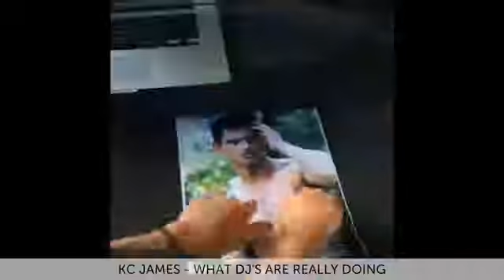Короткая РжАкА #4. Приколы и смешные видео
приколы, смех, дикий ржач, 2013, 2014, смешно, угар, видеоприколы, смотреть приколы, нелепые
приколы, лучшие приколы, самое интересное, приколы над людьми, дикий ржач, приколы с
животными, смешное видео, удачи, нарезка приколов, мегаприкол, супер прикол, веселый,
позитив, настроение, улетное видео